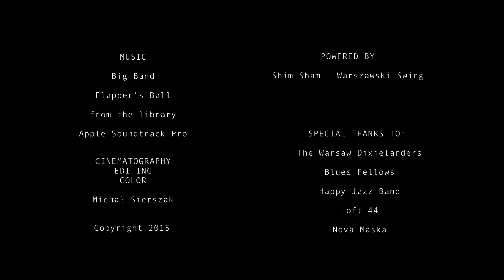RWF 2015 | Lindy hop and swing music festival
Retro Weekend Festival is an annual event organized by ShimSham.pl on the last weekend of February. It is all about swing music, dance and coming back to the beginning of 20th Weekend Festival is not only dedicated to Lindy Hop lovers but also all those who have never heard about this spectacular dance, however in their souls the jazz music plays the first fiddle. It is and extraordinary opportunity to meet people sharing the same passions, learn something new and have fun during the great swing parties.